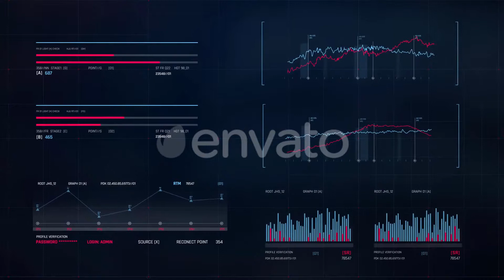Royalty Free | After Effects Template HUD Pack 3.0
Cinematic visual
Help file included
Smooth animation

3D Ocean (3D Models & Accessories From $1) For 3D Models, Textures, Materials & Shaders, 2D Concepts and more

 broadcast, data, digital, elements, FUI, hitech, holographic, hud, infographics, sci-fi, tech, technology, ui